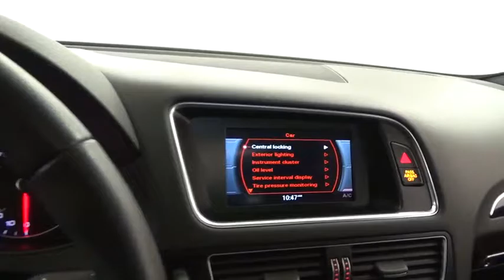2014 Audi Q5 Premium Highland Park 18724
2014 Audi Q5 Premium